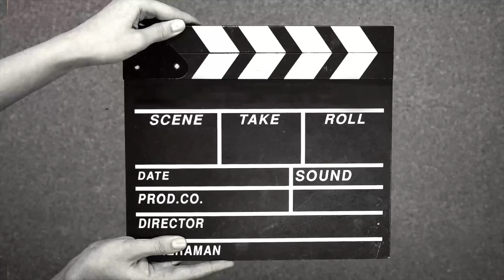Prank On Famous Tik Tok Star Haji Sahab | Tik Tok Live Account Delete😦 | Prank Video